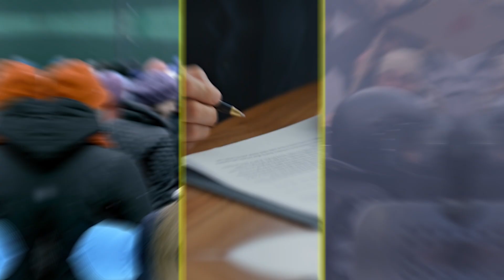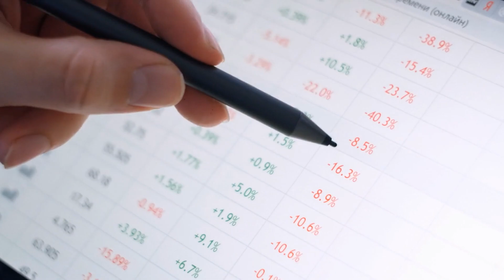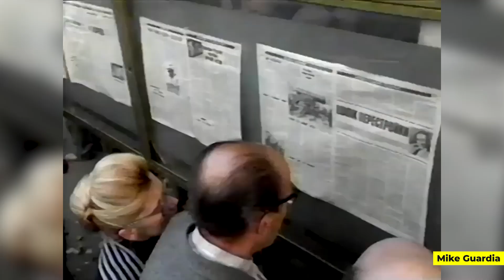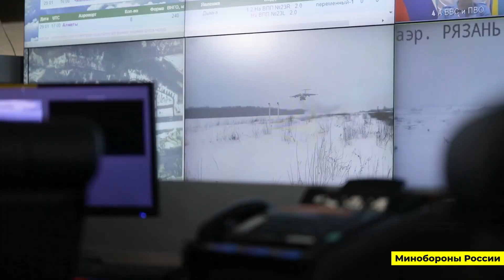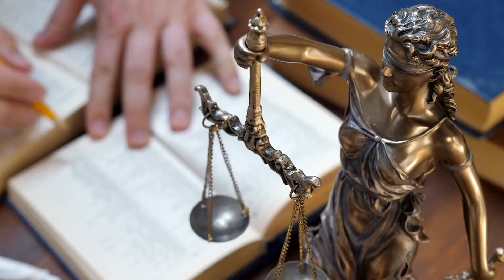Russia | Ukraine | Putin World War 3 threats will be disastrous for Russia ?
In this video, we delve into the escalating tensions between Russia and Ukraine, analyzing the potential consequences of a World War 3 scenario. As Vladimir Putin issues stern warnings, the possibility of a disastrous conflict looms over Russia and the world.

The conflict between Russia and Ukraine has intensified, raising fears of a full-scale war. With military movements and strategic posturing, both nations are on high alert. The threat of a new world war has never felt more real. The question arises: will Russia's aggressive stance lead to its downfall?

As we explore this critical issue, we examine the roles of key global players. China's position in this geopolitical chess game could significantly impact the outcome. The alliance dynamics of NATO and Russia further complicate the situation, with the USA and NATO preparing for potential escalations.

We discuss the implications of Putin's warnings and the possibility of a Russian invasion of Ukraine. The video provides an in-depth analysis of the military strategies and political maneuvers at play. The tension between the USA and Russia, coupled with NATO's involvement, sets the stage for a potential global conflict.

Understanding the stakes, we also consider the broader implications of a World War 3. How would such a conflict reshape global power structures? What would be the economic and humanitarian costs? This video aims to provide a comprehensive overview of the current state of affairs and the potential future scenarios.

Join us as we navigate through the complexities of the Russia-Ukraine conflict, examining the potential for a catastrophic world war. Stay informed about the latest developments and the potential global repercussions of this high-stakes geopolitical struggle.

Unleash the power of convenience and peace of mind with this incredible new product.

Launch your website for less with our incredible hosting deals - get started today!

Unleash your creativity with limitless designs - generate stunning visuals in seconds

The information presented in this video is based on historical research and sources believed to be reliable. However, history is a complex subject, and interpretations of events may vary.

Our documentaries strive to present accurate and informative content based on the best available research.  However, historical interpretations can evolve over time as new information comes to light. We encourage viewers to conduct their own research and form their own conclusions.